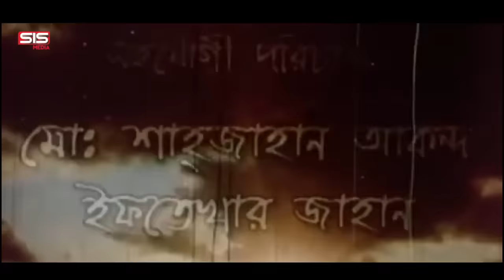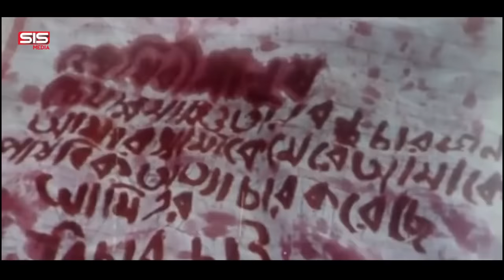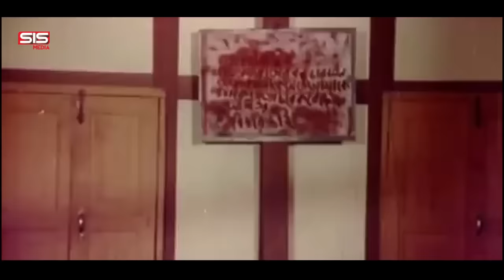BIJLI TUFAN ( বিজলী তুফান ) | Bangla Movie | Munmun | Dany Sidak | Ustad Jahangir | SIS Media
Film: BIJLI TUFAN ( বিজলী তুফান )
Cast : Munmun, Dany Sidak, Shanaz, Ustad Jahangir Alam, Mahmud Koli
Production: Movie Bazar
Director: Delwar Jahan Jantoo
Editing: Dilder Hasan
Dop: Hannan Sherniabad
Dance: Iran
 Label: SIS Media